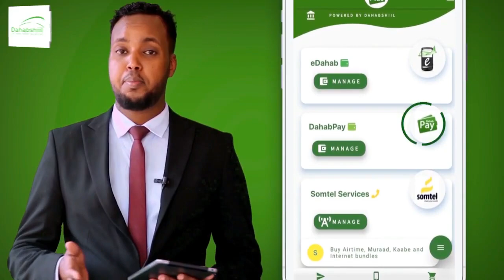Madaxweynaha Agtiisa Siigo Ayaa Ka Dhacaysaa Waxanuna Uga Digaynaa''Faarax Qabile